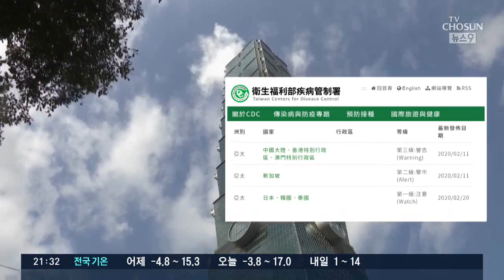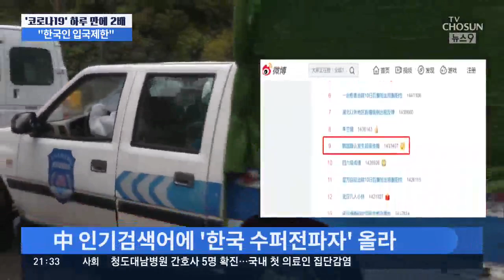대만, 한국 '1단계 여행경보' 적용…'한국인 입국자 격리·추방' 국가도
한국인 입국을 제한하는 국가가 증가하고 있습니다. 투르크메니스탄은 한국인 입국 즉시 증세가 없어도.. 공항에서 바로 병원으로 격리 조치하겠다는 입장입니다. 대만은 우리나라를 전염병 여행경보 '1단계' 지역으로 지정했습니다.